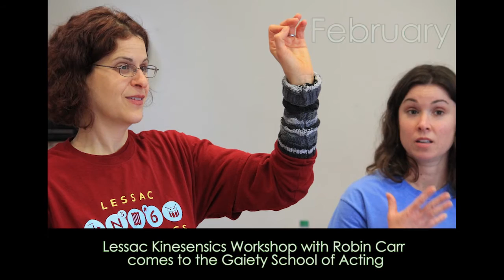The Gaiety School of Acting 2015 Highlights